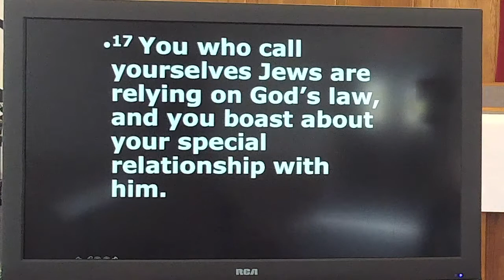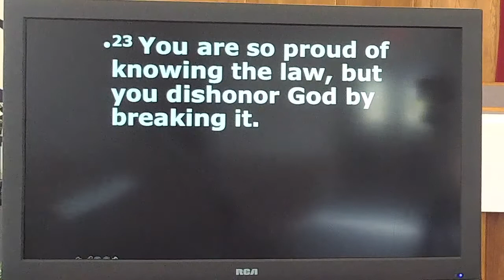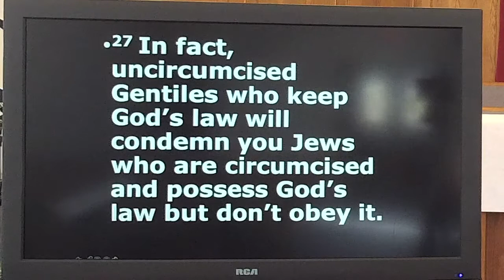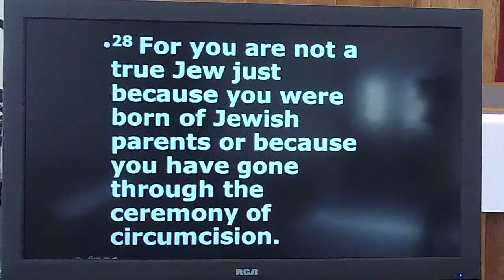Coat Tail Faith: the message for May 17, 2020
In this message, we look at Romans 2.17-29 and why we have to believe for ourselves, putting our faith to work, rather than thinking we're gaining God's favour through our baptism or through some relative's faith. You can view the whole service elsewhere on the channel.